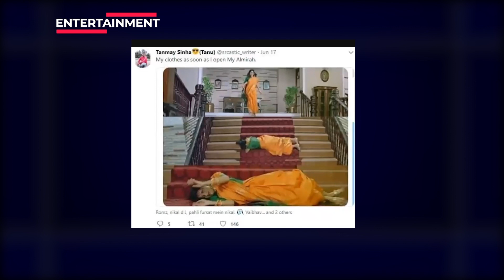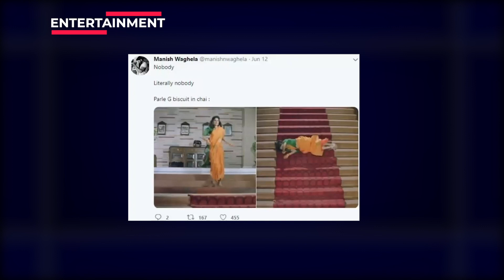Renuka Shahane With Some Fun Experience of Hum Aapke Hain Kaun & Tribhanga | On IndiaPodcasts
OUT NOW: Candid & Unfiltered conversation with Renuka Shahane the veteran actor, writer & now a Director with her Hindi Debut Tribangha.
In a Real fun chat with Anku Goyal on Indiapodcasts

She is popular for her great performance in iconic films like Hum Aapke Hain Kaun, to her Marathi Debut as a Director with Film Rita & now with a real inspiring & touching story of Tribhanga

Show edit: Shreeya Tiwari Direction Ashish Tripathi
Graphics Chetna Chauhan Anurag Tripathi Karan Kapoor